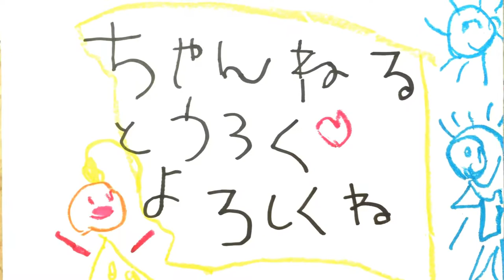おぐこの生活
今回は、娘（おぐこ）の一日の様子を撮ってみました♡